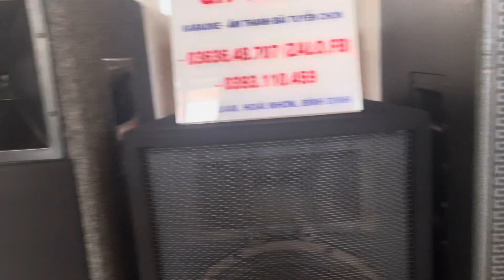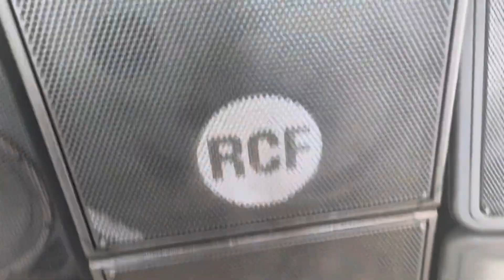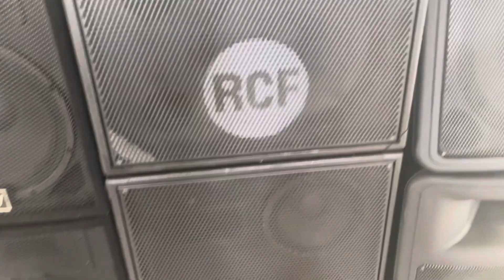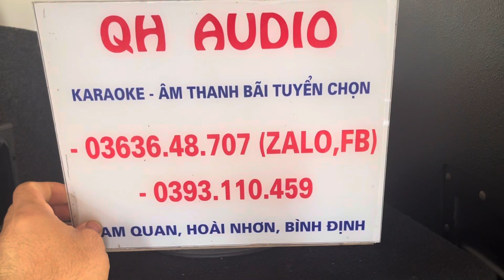Tổng hợp ít loa full 30 , 40 Mỹ, Âu, Ev sx 300, peavey pr 15. Cerwin vega V15B, RCF...🥰📞